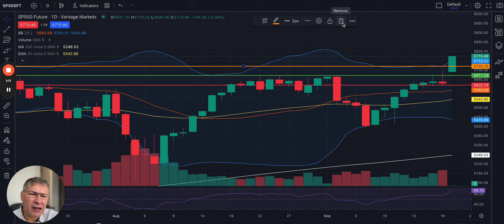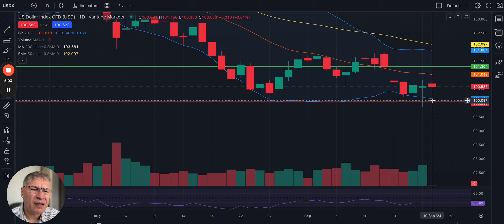19/09/2024 | Market Analysis | Pre-Market